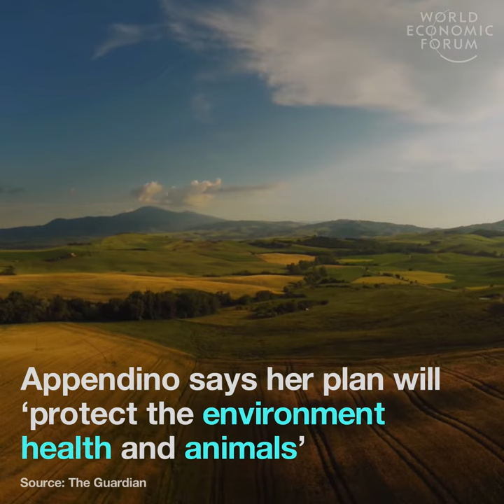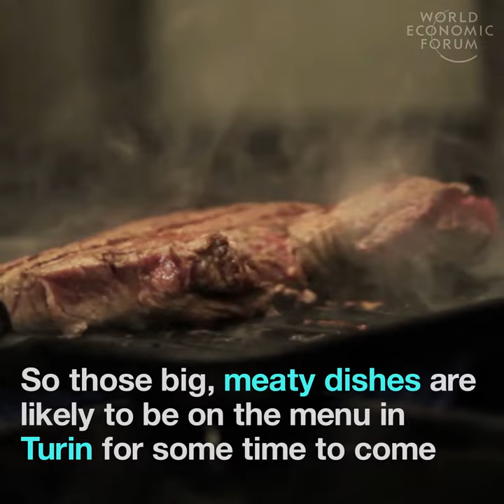Is this italian city about to become completely vegetarian?